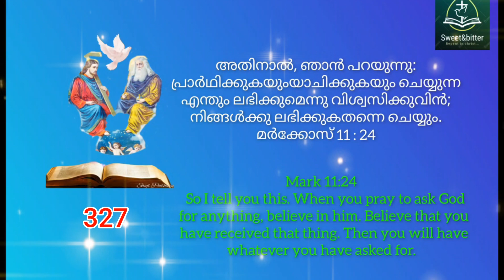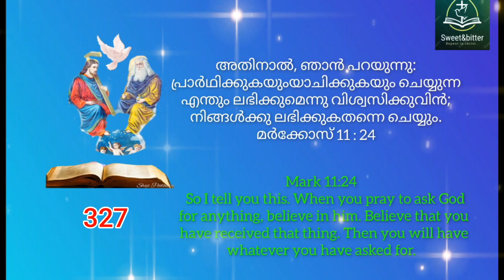Hallelujah 328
അതിനാല്‍, ഞാന്‍ പറയുന്നു: പ്രാര്‍ഥിക്കുകയുംയാചിക്കുകയും ചെയ്യുന്ന എന്തും ലഭിക്കുമെന്നു വിശ്വസിക്കുവിന്‍; നിങ്ങള്‍ക്കു ലഭിക്കുകതന്നെ ചെയ്യും.
മര്‍ക്കോസ്‌ 11 : 24